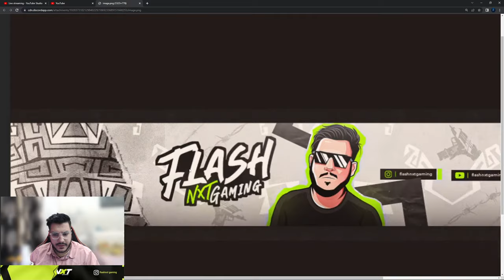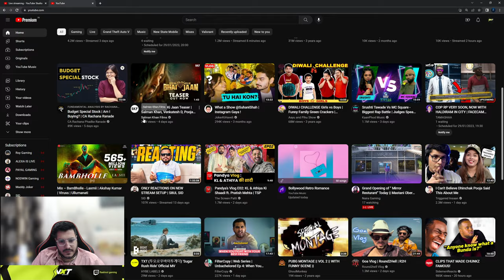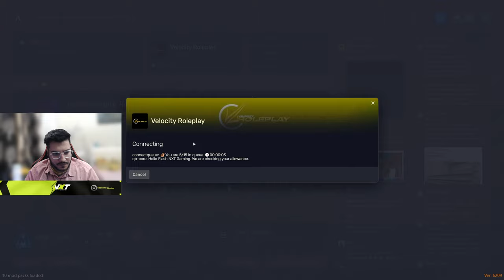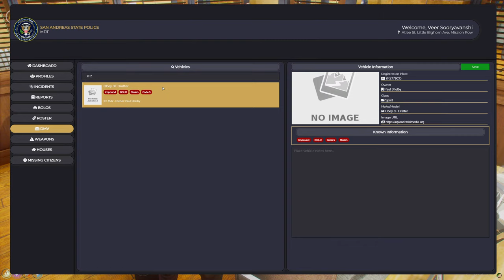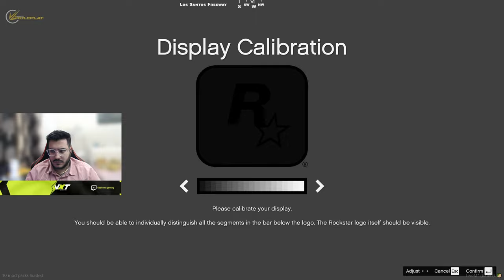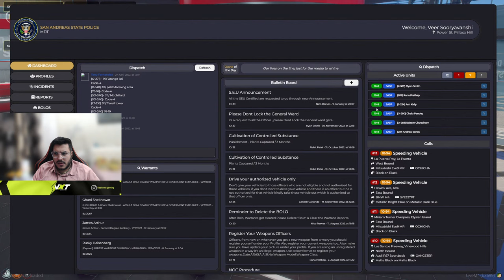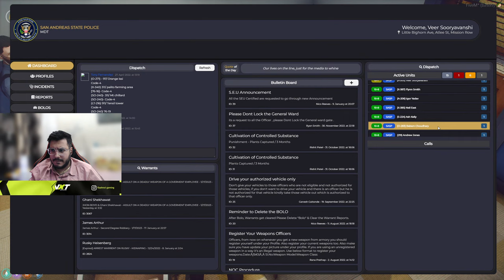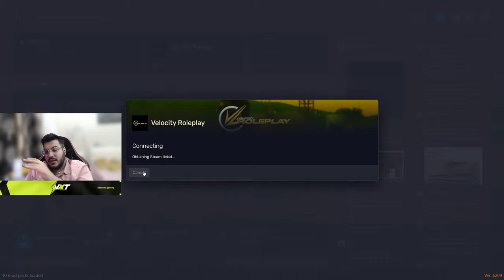Investigation | Veer Sooryavanshi | VLT Roleplay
Hi All,

Logo : sohamb10-1157

Overlay : Ghusand Edits-7726

Chat Rules :-

►Respect Moderators.

{PC Specs}

Motherboard : MSI X570S Tomahawk WIFI
Processor : AMD RYZEN 9 5900X
RAM :  Corsair DDR4 3600 MHZ VENGEANCE RGB PRO CL 18 32GB (16X2)
Graphic Card : GeForce RTX 3080 SEAHAWK X 10gb OC ddr6X
Memory : Seagate 2TB 7200RPM
SSD : SN550 1TB Blue NVMe
Power Supply : CORSAIR RM 850 80 Plus Gold
Cabinet : Lian Li PC-O11DW 011 Dynamic
Cooler : CM MASTER LIQUID ML360 ILLUSION

{Gears}

Monitor 1 : Samsung Odyssey G5 27" 144Hz QHD
Monitor 2 : LG Ultragear 24" 144hz
Keyboard : Logitech 613
Mouse : Logitech G502 Hero Gaming
Headphones : Logitech G733
Microphone : HyperX Quadcast
Camera : Logitech C922 Pro